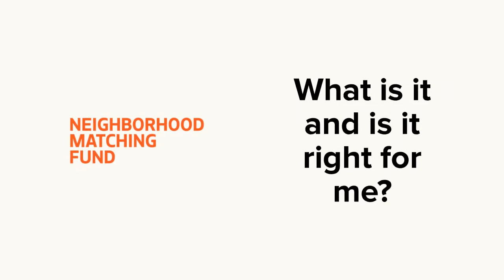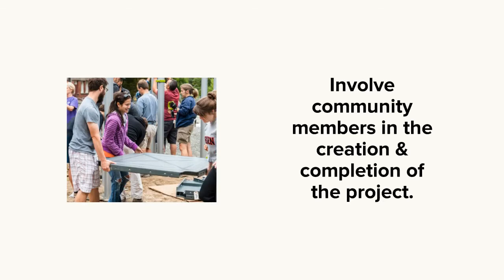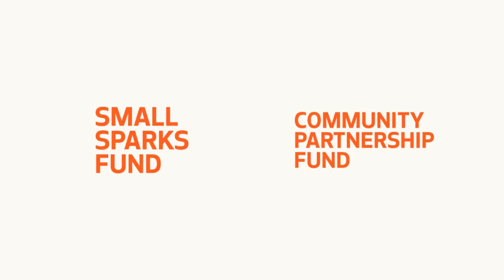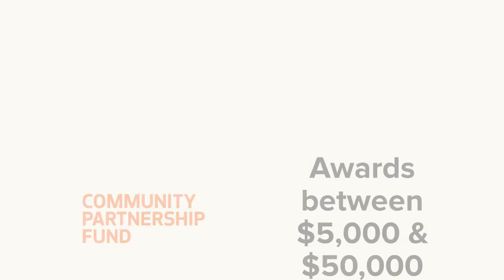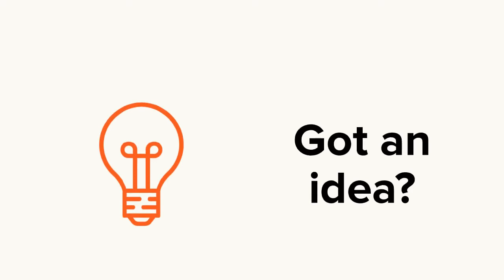Get to Know the Neighborhood Matching Fund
The Seattle Department of Neighborhoods’ Neighborhood Matching Fund was founded on one simple concept: City and community partnerships strengthen Seattle. The fund was created in 1988 to provide city resources to help strengthen and connect local communities. Over the years, the program has supported more than 5,000 projects across the City of Seattle.